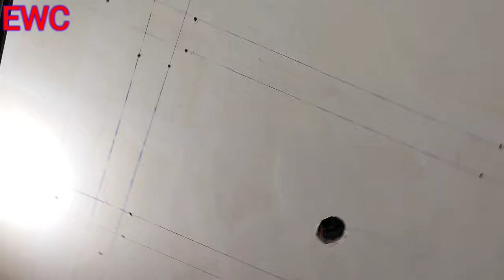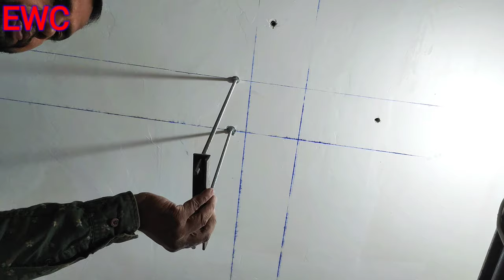Cable Tray kaise lagaye ।। Cable tray cutting fitting ।। Tray full work A to Z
इस वीडियो में दिखाया बताया गया है। कहि पर भी सेल्लिंग में इलेक्ट्रिकल केबल कैसे लगाते हैं इसका सही और प्रॉपर तरीका क्या है।

Screw driver set.
Allen Key.